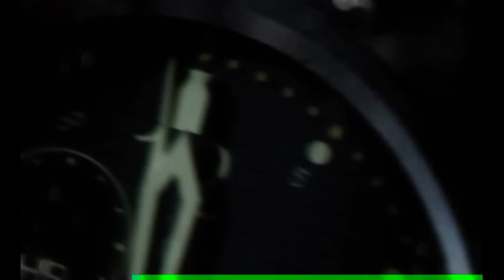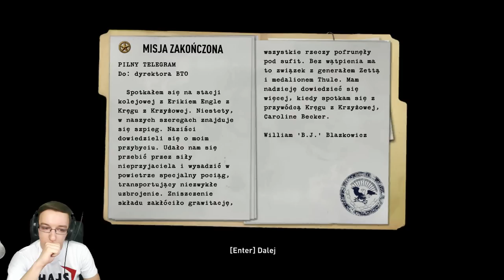POWRÓT DO KLASYKI! | Wolfenstein #01